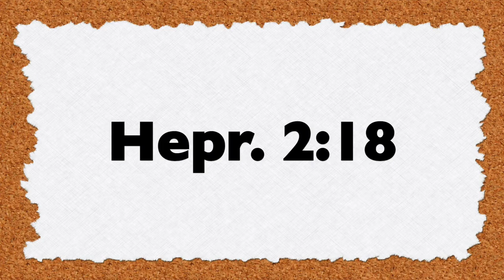Anteeksiantava ja laupias on Herra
Anteeksiantava ja laupias on Herra. Hän on kärsivällinen ja hänen armonsa on suuri. (Ps.103:8)